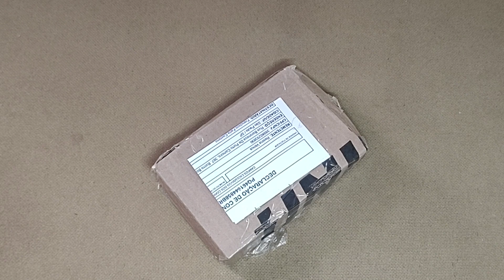Miniatura GOL 1000 (1995) - By Roberto Lemos (Artesão)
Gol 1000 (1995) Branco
Gol Quadradinho, lindo, uma jóia, um presente do meu amigo artesão Roberto Lemos!!!
Muito obrigado Roberto Lemos, seu trabalho é incrível, muito lindo mesmo, fiquei muito emocionado com essa Miniatura, ela superou todas as minhas expectativas!
Parabéns pelo seu lindo trabalho!!!
Sucesso sempre meu amigo!!!

Contato Roberto Lemos:
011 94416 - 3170